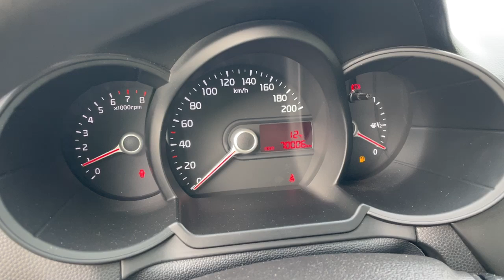Kia Picanto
70000km
Årgang 2013.